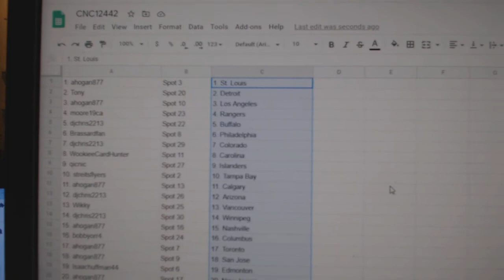Team Randoms - C&C GB #12,442